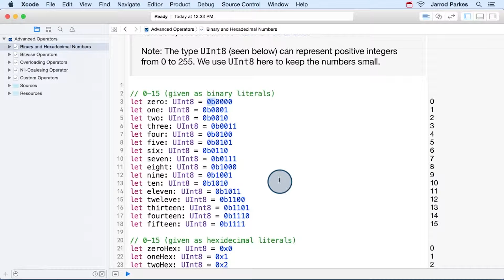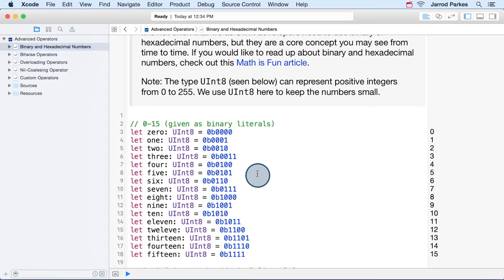02 l Advanced Operators Binary Hex Numbers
This video is part of Udacity's Beginning iOS App Development Nanodegree.